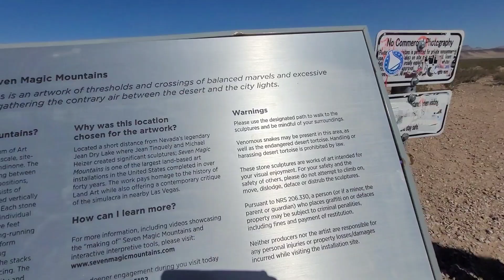THE SEVEN MAGIC MOUNTAINS IN LAS VEGAS